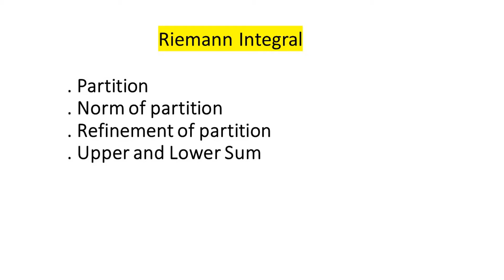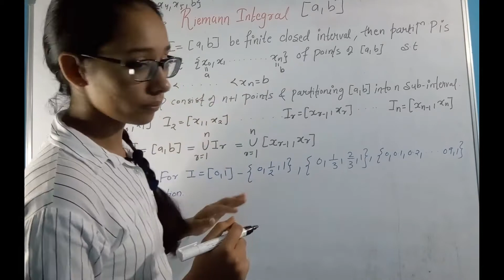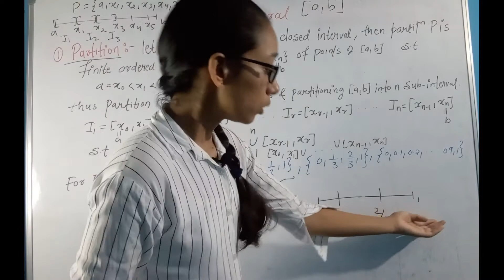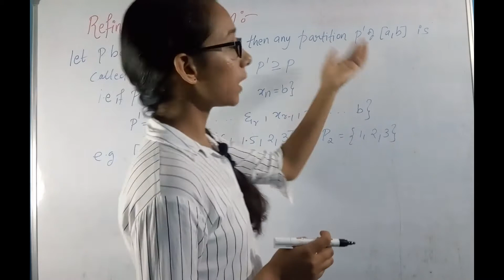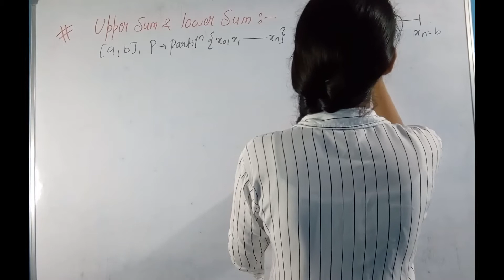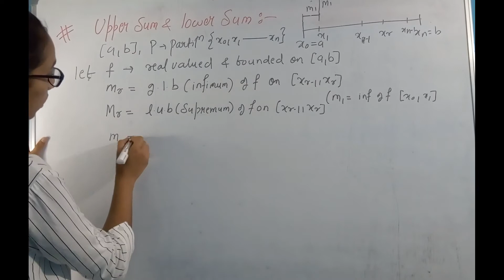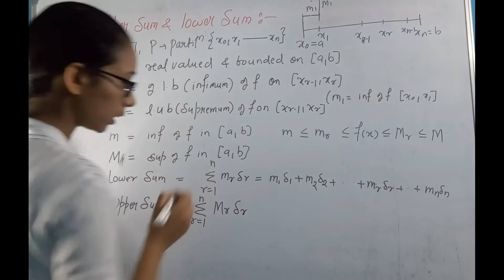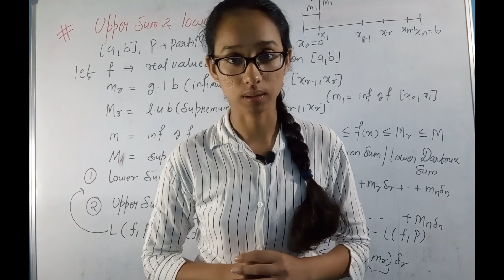Partition of closed interval | norm of partition | refinement of partition | upper sum | lower sum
Hi Everyone !!!
My name is Ravina , welcome to "Ravina Tutorial". Here you will find video lectures related to Bsc/Msc (Higher Mathematics).These video lectures are concept oriented & explained in very simple language. I feel after watching these videos you will clear most of the doubts(sometimes I also creat doubt :).
In this video we will start new topic in real analysis " Riemann Integral"
In this video we will study following topics
Partition of closed interval
norm of partition
refinement of partition
upper sum  & lower sum

Timecodes
0:00 Partition of closed interval
7:14 Norm/ mesh of partition
10:25 Refinement of partition
12:42 Upper and Lower Sum